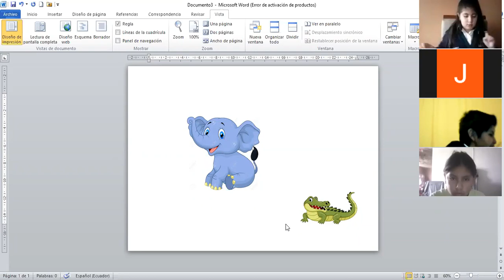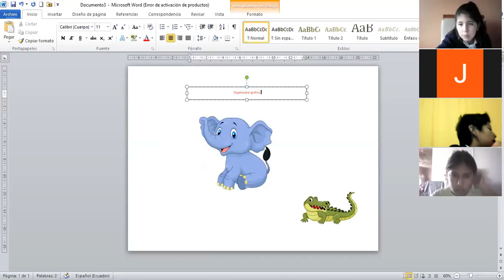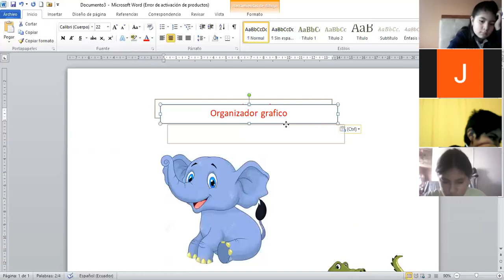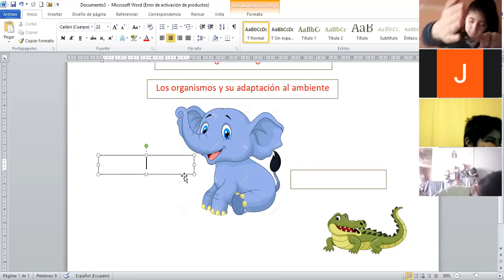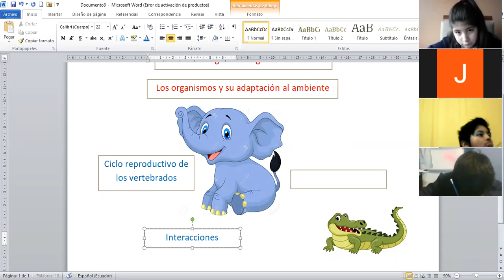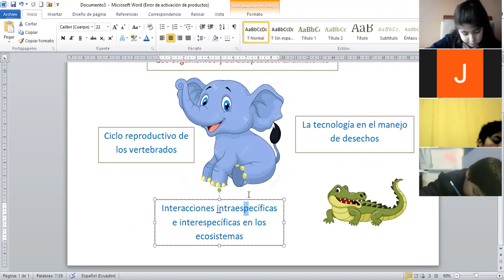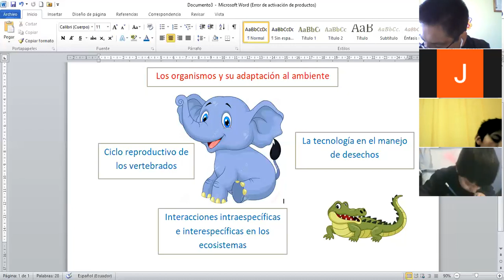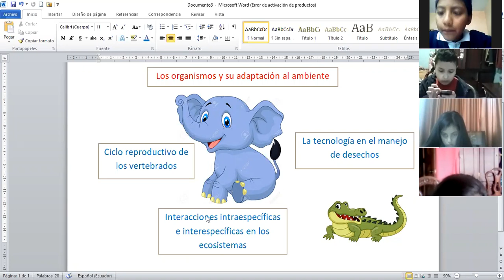6EGB A NATURALES 27OCT2020